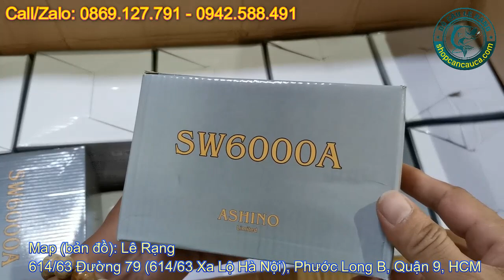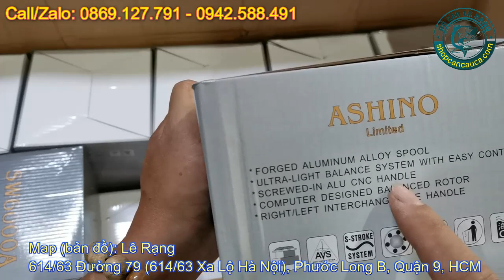Máy Câu 99% Kim Loại Giá Chỉ Có 830K Sự Lựa Chọn Hoàn Hảo Giá Tầm Trung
Máy câu chất lượng  ASHINO SW6000A giá rẻ
+ Duy nhất 01 size 6000
+ Giá 830.000đ
SHIP TOÀN QUỐC 30K - MUA 2 MÁY MIỄN PHÍ VẬN CHUYỂN
ĐẶT BIỆT MIỄN SHIP HỒ CHÍ MINH
►Địa Chỉ: 614/63B, Đường 79, P. Phước Long B, Quận 9, TP. Hồ Chí Minh.